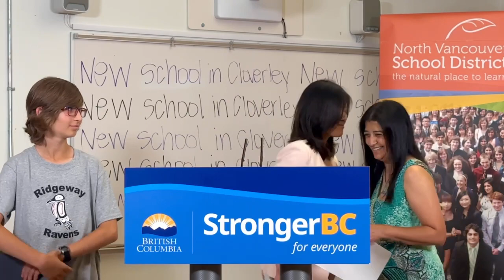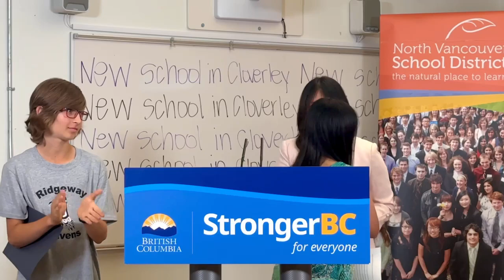June 16, 2023, Announcement for a new school in North Vancouver, BC.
BC Minister of Education and Childcare, Rachna Singh and Bowinn Ma, MLA for North Vancouver-Lonsdale and others at Ridgeway Elementary School in North Vancouver, BC to announce a new school in the district.